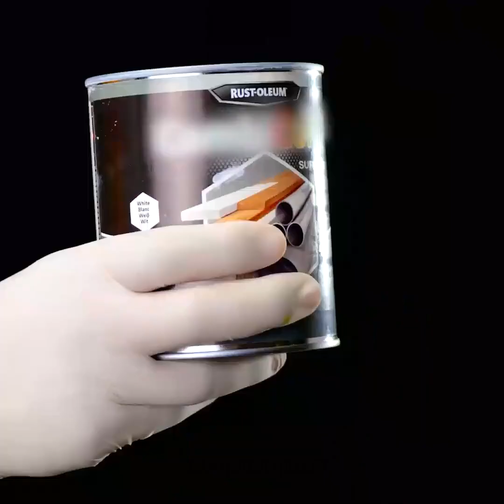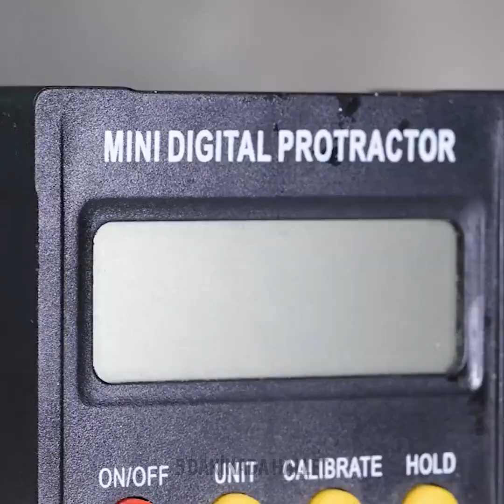Yaratıcı ve Uygun Fiyatlı Ev Tamirleri 🛠️ Büyük Tasarruf Sağlayan Kolay Kendin Yap Onarımları!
Bankayı kırmadan evinizi tamir etmenin akıllı ve uygun yollarını keşfedin! Kiracılar, ev sahipleri ve bütçeyle alanını yenilemek isteyen herkes için mükemmel. Bu oyunu değiştiren fikirleri kaçırmayın!